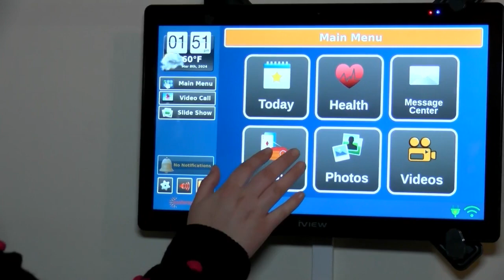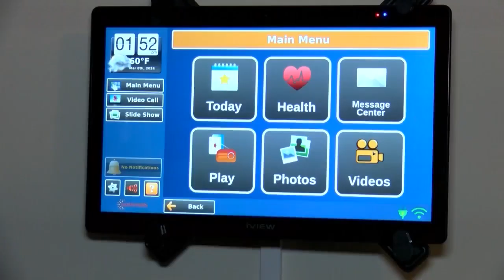Easterseals Arkansas introduces independent living through roommate housing program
Finding a home that's perfect for you isn't always easy and it only gets harder for the 20,000 people Easterseals Arkansas helps each year.